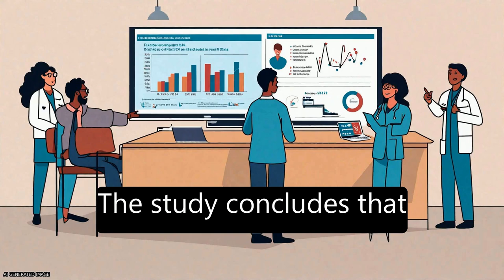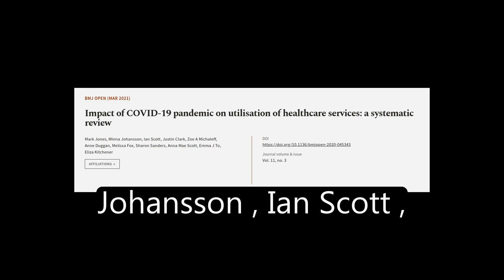Impact of COVID-19 pandemic on utilisation of healthcare services: a systematic review | RTCL.TV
### Keywords ###

### Article Attribution ###
Title: Impact of COVID-19 pandemic on utilisation of healthcare services: a systematic review
Authors: Mark Jones, Minna Johansson, Ian Scott, Justin Clark, Zoe A Michaleff, Anne Duggan, Melissa Fox, Sharon Sanders, Anna Mae Scott, Emma J To ,and Eliza Kitchener

### Video Timestamps ###
0:00:00 - Summary
0:01:00 - Title
0:01:06 - Tail
0:01:10 - End